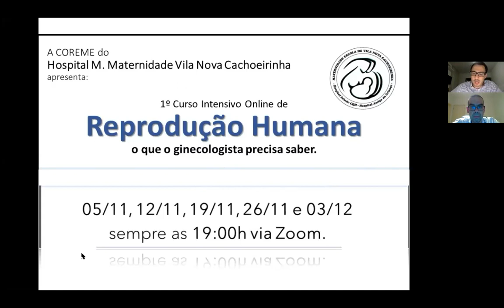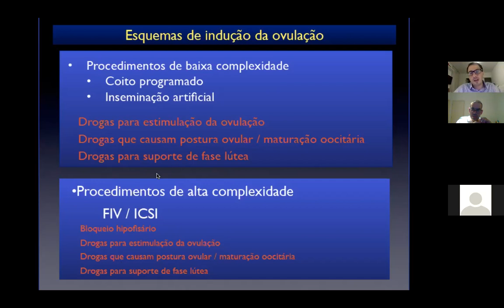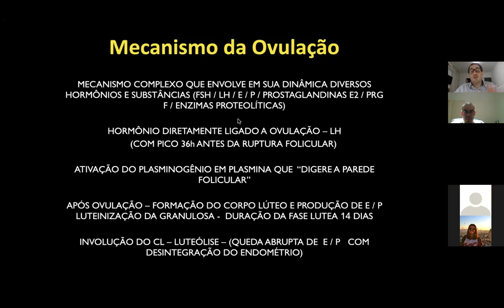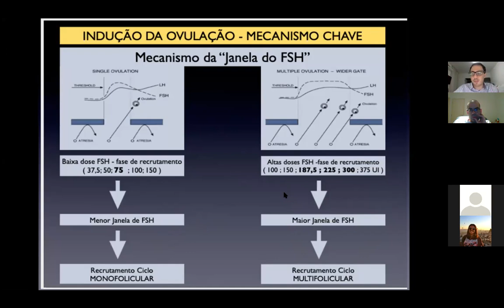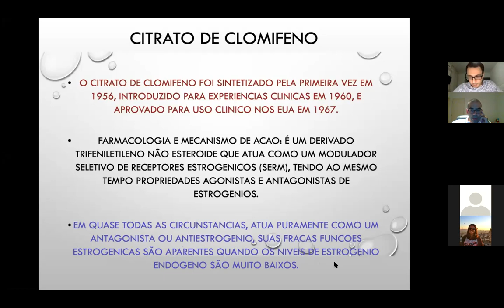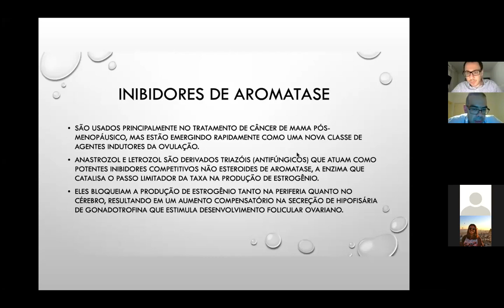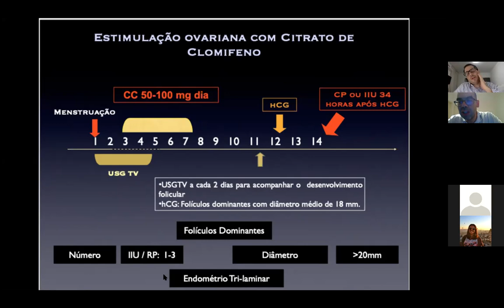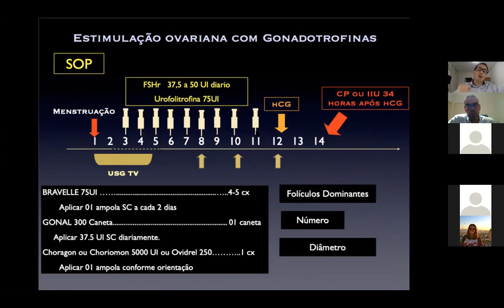Reprodução Humana - Aula 3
Terceira aula do curso de Reprodução Humana ministrada pelo Dr. Luiz Fernando Pina de Carvalho via Web em novembro/2020